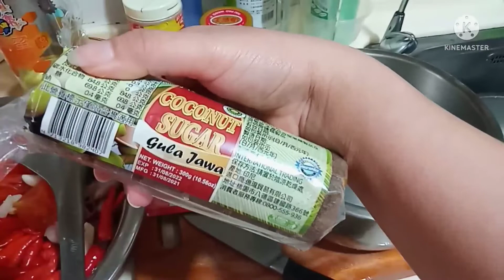Ternyata Begini Rasanya Sambel Cabe Taiwan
Disini saya bikin sambel merah untuk pertama kali nya di tempat majikan sampai sebanyak ini sambel nya dan merasa paling senang kalo melihat ada cabe, dan jangan sampai gak nonton video nya sampai selesai ya guys juga yg belom subscribe di subscribe dulu ya terimakasih,

tag;

hastag;